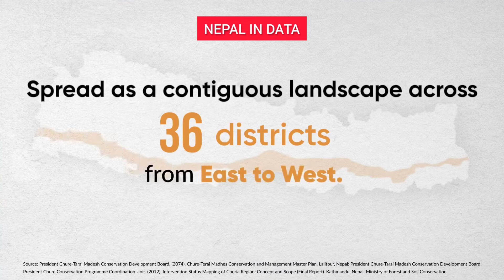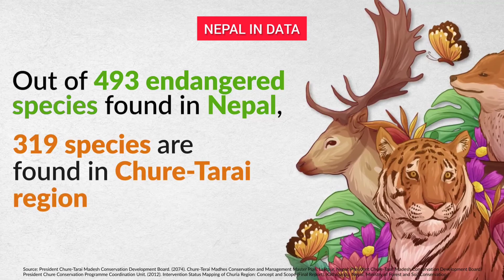Nepalpedia -52 || Nepal in Data || Chure Hill Area of Nepal || Biodiversity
Nepal in Data || Chure Hill Area of Nepal || Biodiversity

Nepal Facts
Nepal info
Chure Hill Area
Chure Parbat  Range
Biodiversity in Nepal
Nepal in Data
No of species and elephants
Chitwan National Park
Parsa Wild Life Reserve
Flora and Fauna in Nepal
Encyclodpedia Britanica

Video courtesy : Nepal in Data